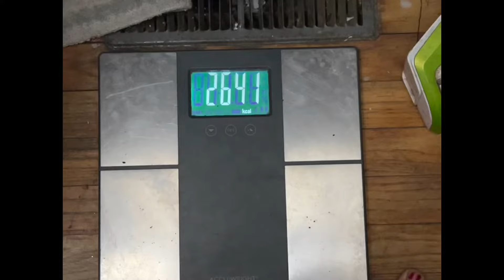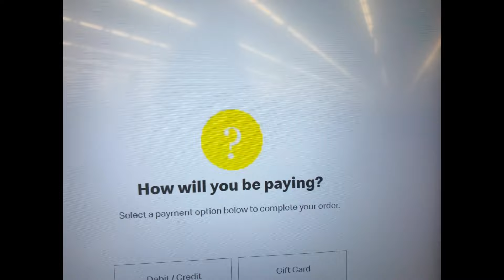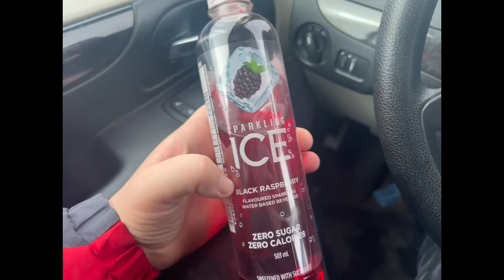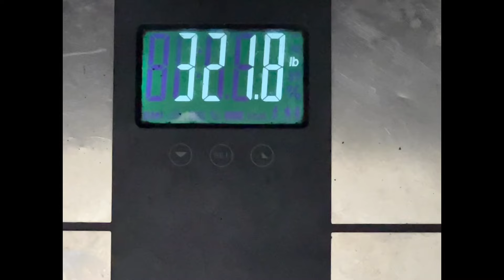Two Week Weight Loss Results | Intermittent Fasting On Ozempic